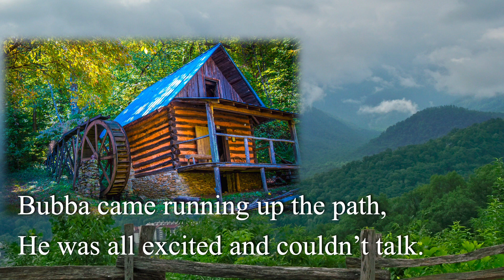Bubba and Duda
A special story for our beloved granddaughter who asked for me to share this AGAIN.